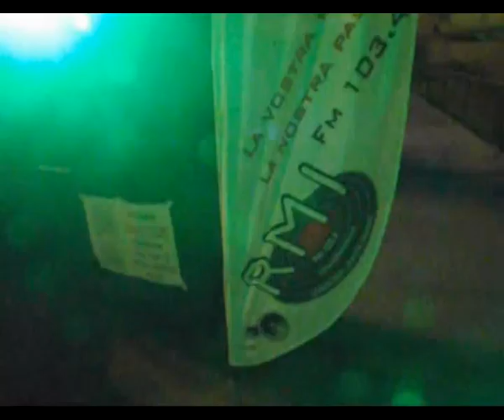Anas Music On The Castle